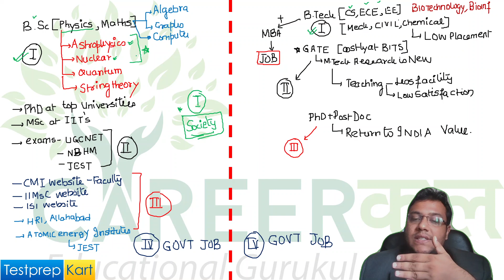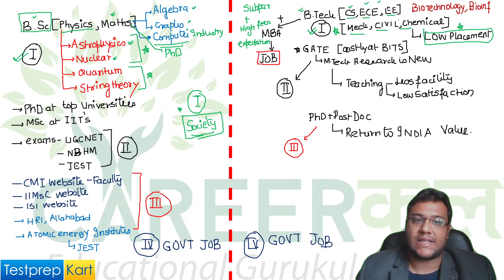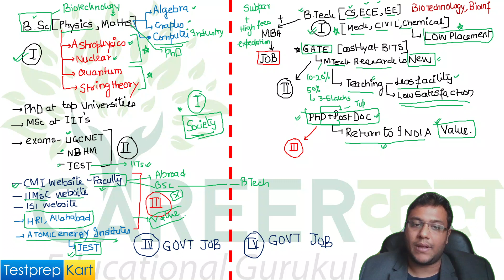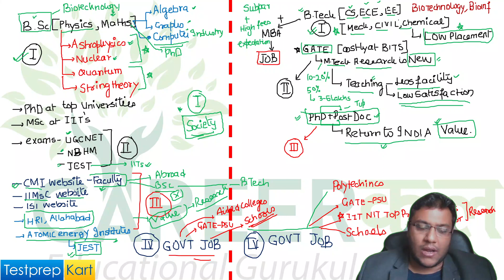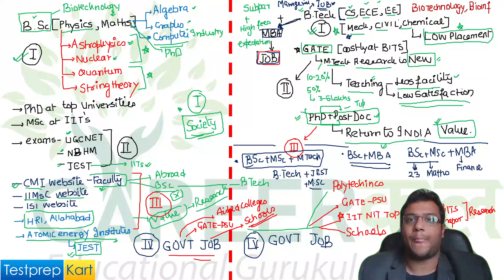BSc +MSc+MTech vs B.Tech +Mtech vs BSc +MBA vs Btech Lower Branch +MBA | Studies Abroad| Govt Jobs